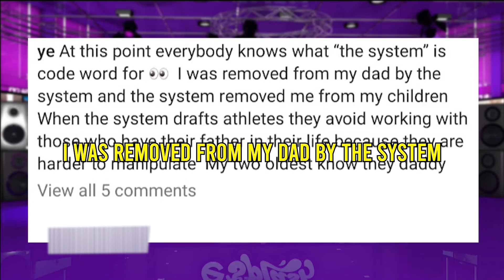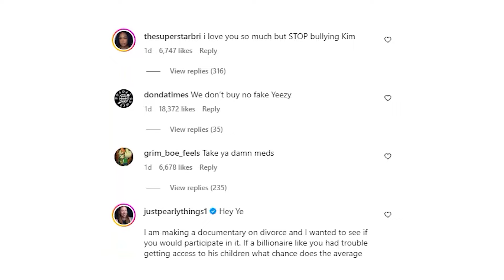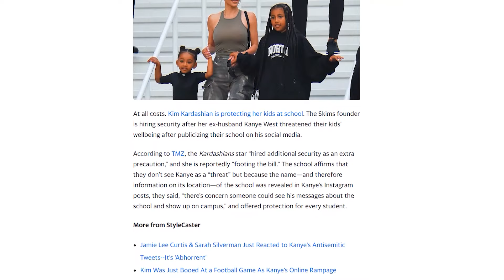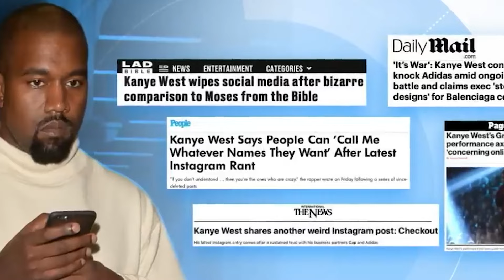Kanye West's Plea: Urges Kim Kardashian to Reconsider Kids' Schooling – Inside the Story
In a recent turn of events, Kanye West has made a heartfelt plea to Kim Kardashian regarding their children's education, urging a move away from what he refers to as a 'fake' school for celebrities.

This video delves into the details of Kanye's concerns, the nature of celebrity education, and what this means for their family dynamics.

In this video, we'll dive into the latest celebrity news as Kanye West publicly pleads with Kim Kardashian to reconsider their kids' schooling options.

West shares his thoughts on the importance of educational choices and the impact they have on their children. Tune in for all the details on this entertainment news story.

We explore the broader implications of celebrity lifestyle choices on family life and child upbringing.

Remember, this video aims to provide information and perspective without taking sides.